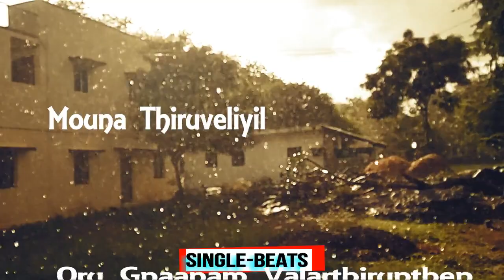Neela Mazhai Saaral Song Lyrics